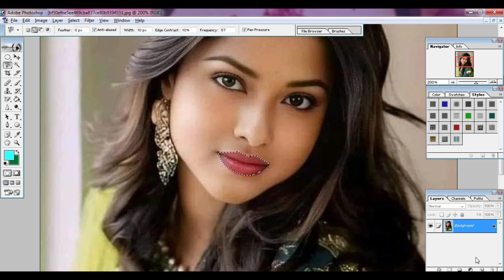Trending Topics Now With Us- Free Graphic Designing Course In Infotodiscover